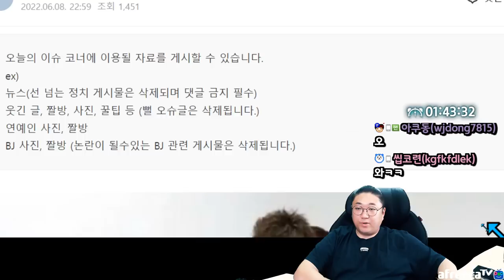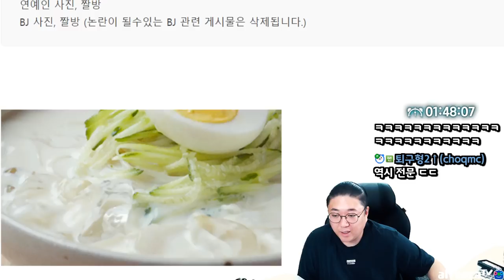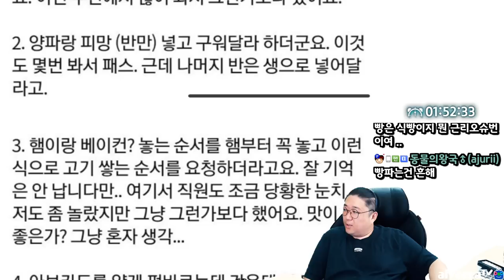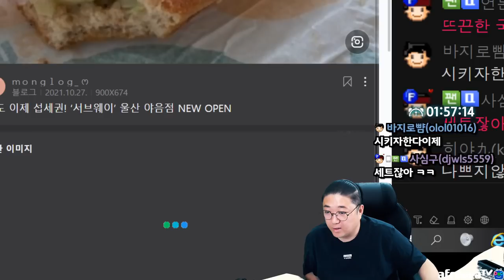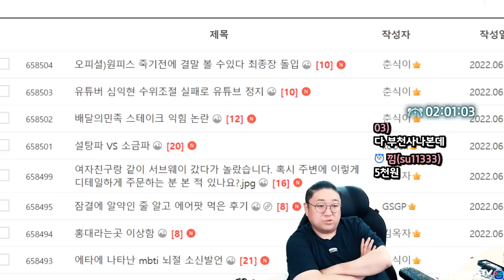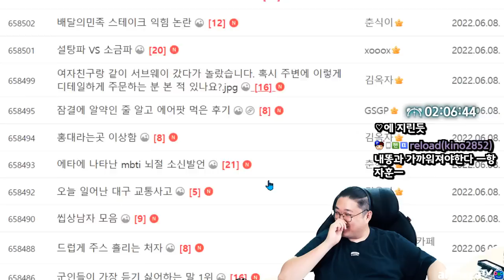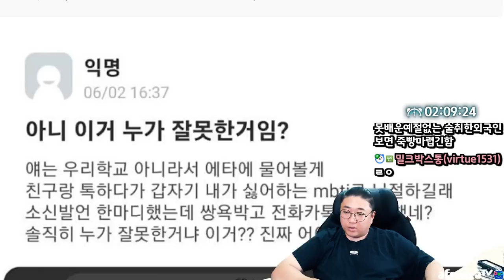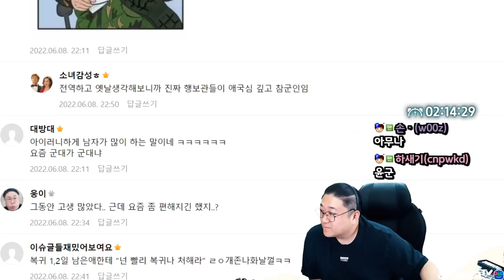실시간 유튜브 계정삭제됐다는 시미켄형 ㅋㅋㅋㅋ (22.06.08-3)